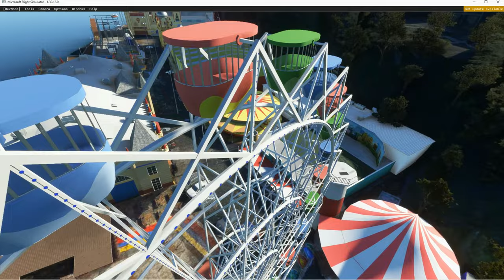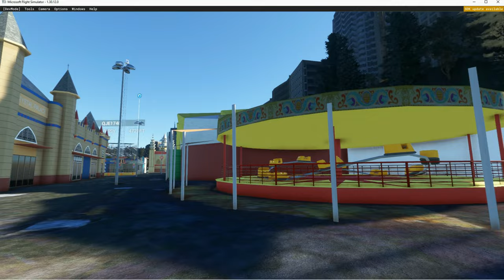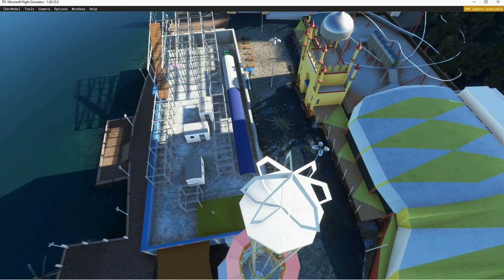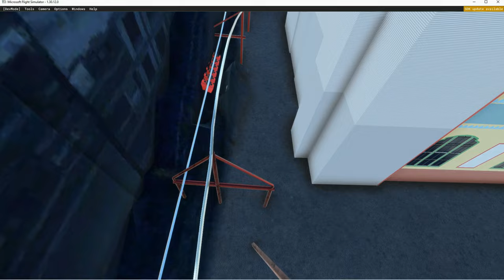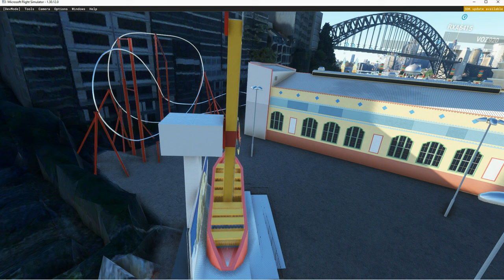MSFS 2020 Sydney Australia LUNA PARK amusement park rides